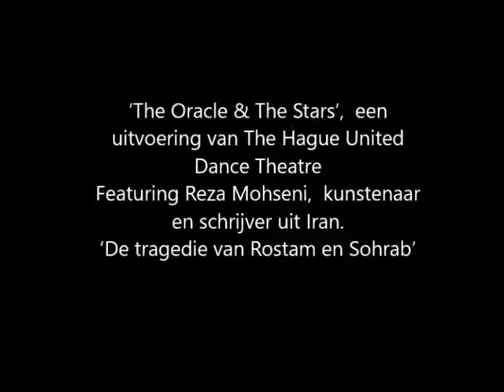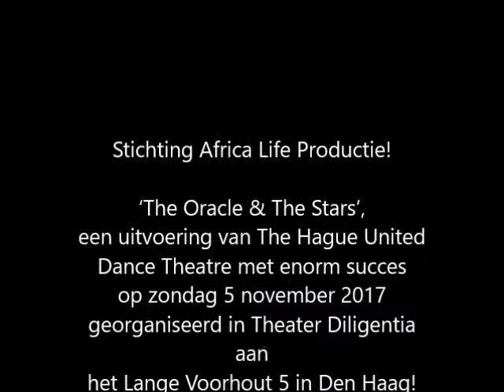Reza Mohseni uit Iran